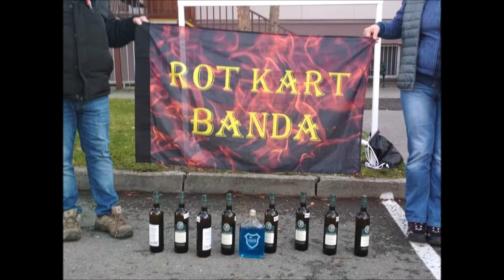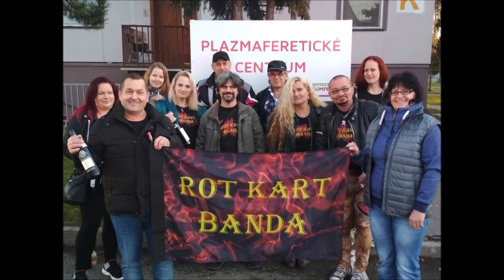ROT KART BANDA - POZVÁNKA - MISE PLAZMA I/21 aneb VZPOMÍNÁME...